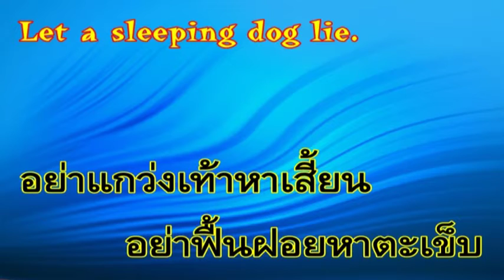ข้อคิดสอนใจ คำคม กำลังใจ 49.อย่าฟื้นฝอย